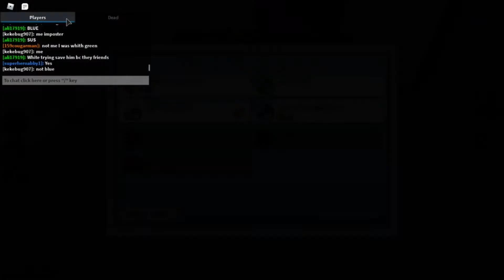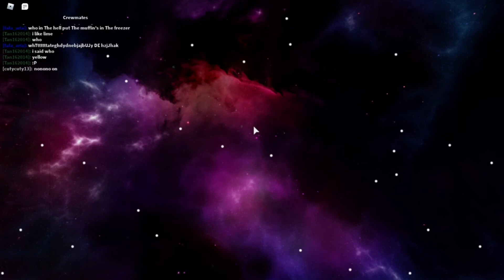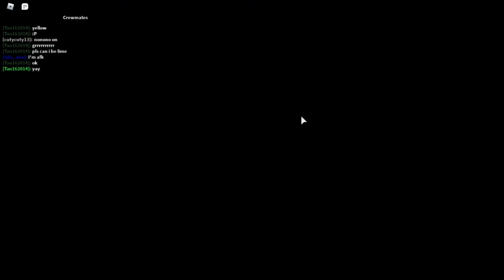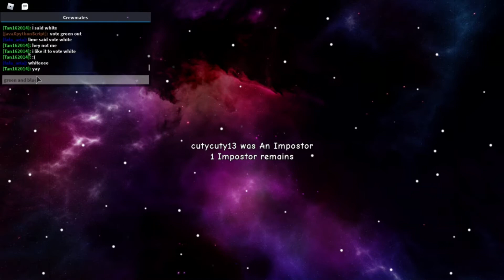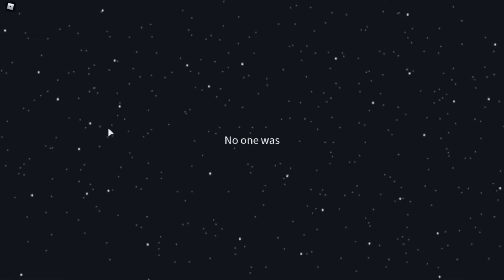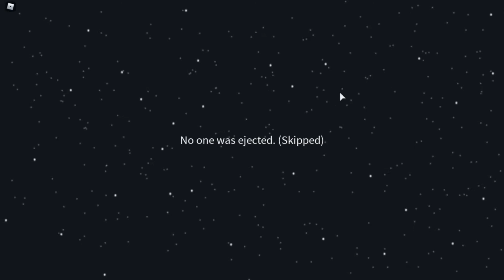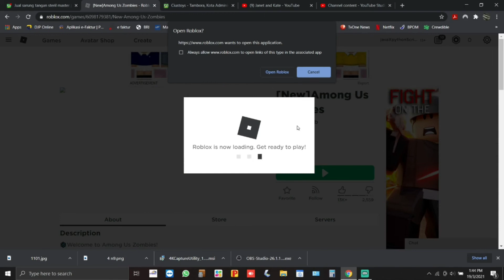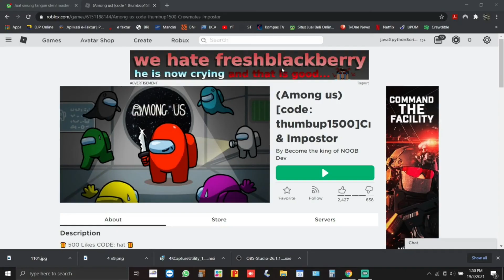Among Us , Crewmates , (Among Us) Crewmate , Among Us Zombies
you can download it at play store and app store

THANK YOU GUYS SO MUCH FOR WATCHING HOPE YOU GUYS ENJOY MY VIDEO